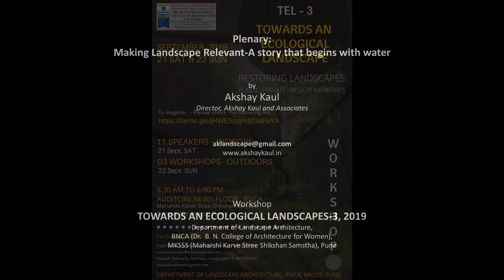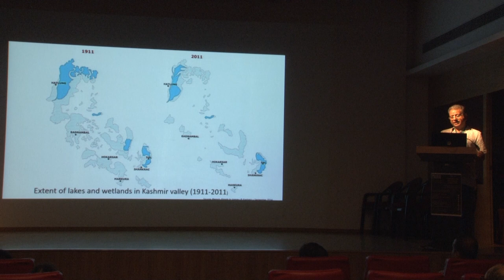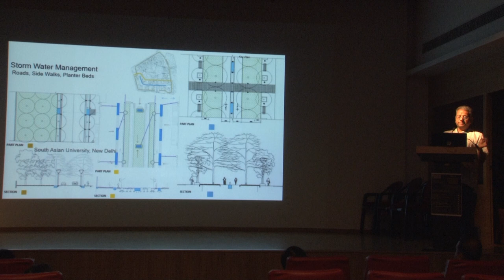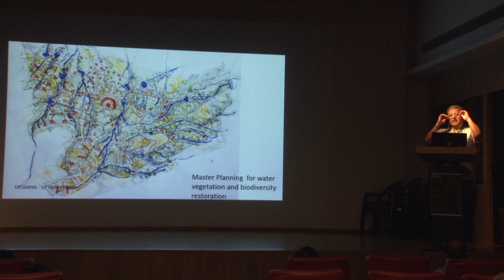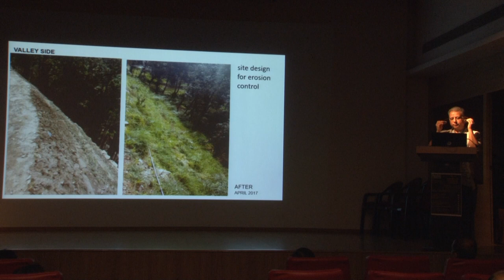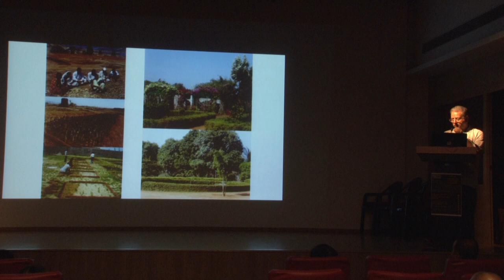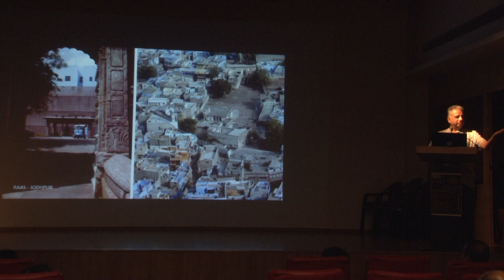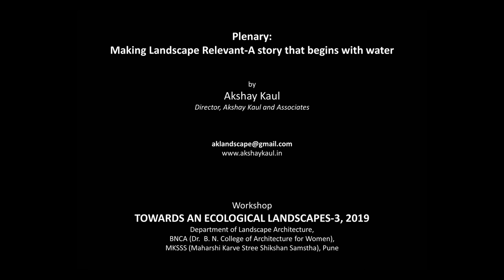AKSHAY KAUL: Plenary: Making Landscapes Relevant - A Story That Begins With Water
Plenary: Making Landscapes Relevant - A Story That Begins With Water